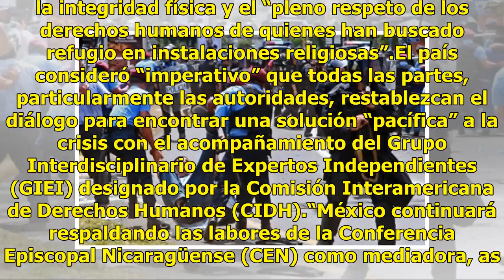México condena represión contra estudiantes en Nicaragua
El Gobierno de México condenó este sábado la represión contra estudiantes y civiles en la Universidad Nacional Autónoma de Nicaragua (UNAN-Managua) y en una iglesia, que dejó al menos dos muertos y varios heridos. “México condena el uso de la violencia y la represión en contra de estudiantes y civil...